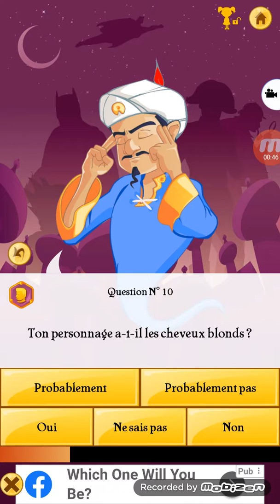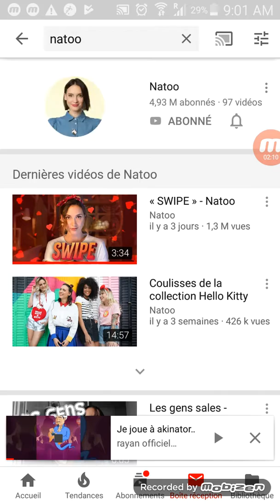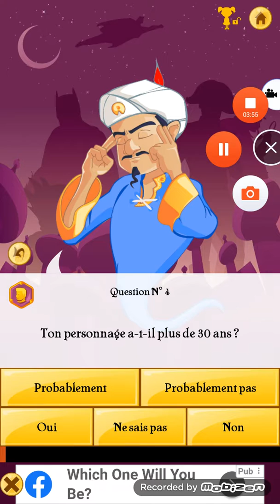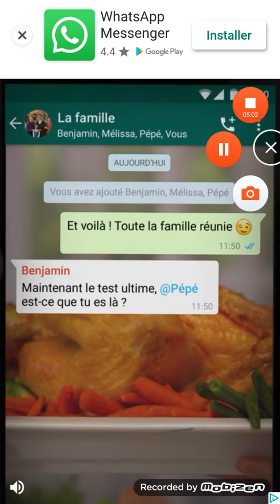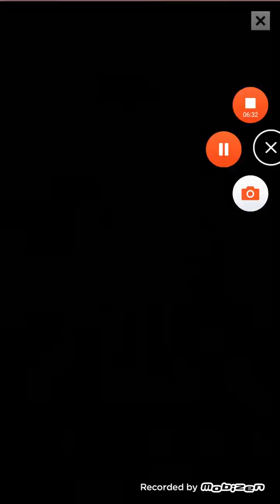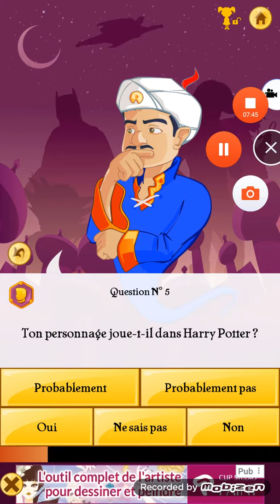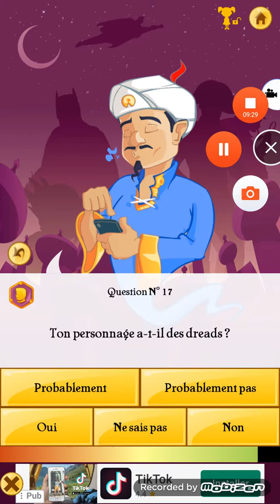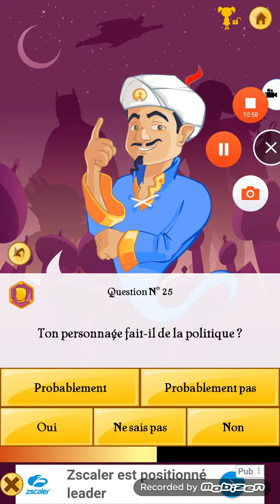Je joue a akinator